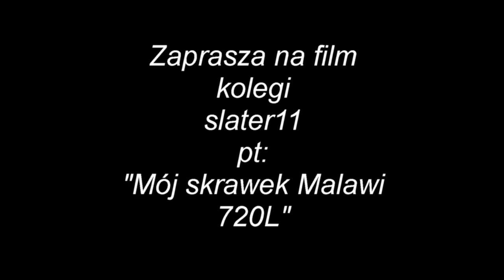"Mój skrawek Malawi 720L" - slater11